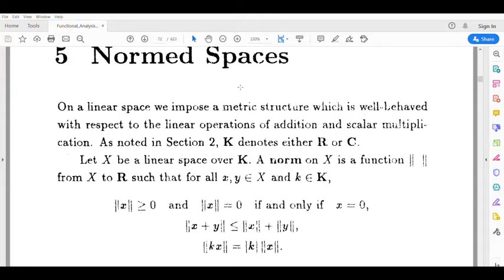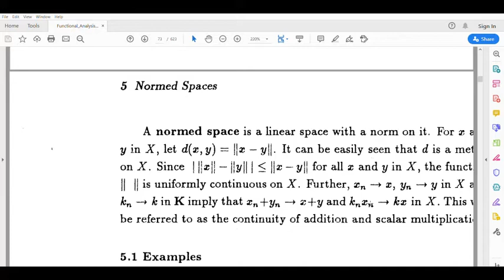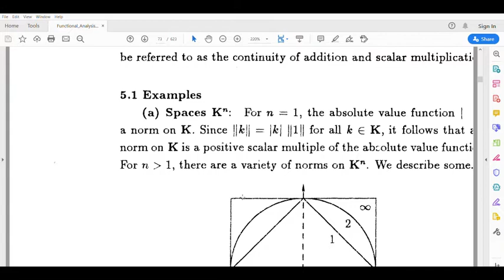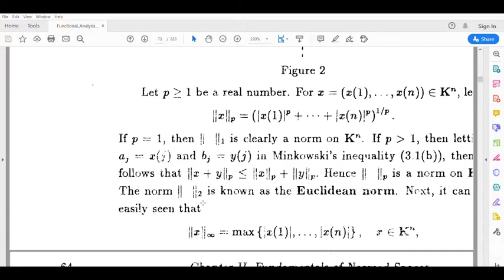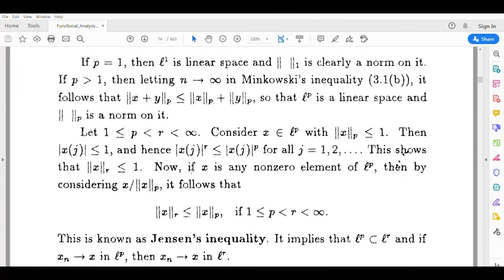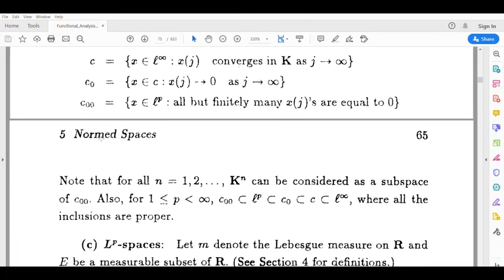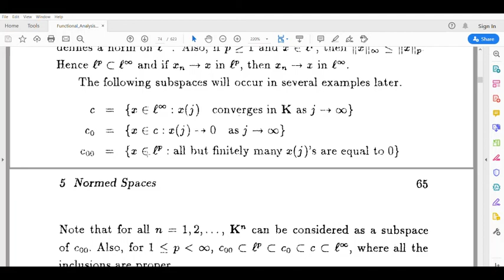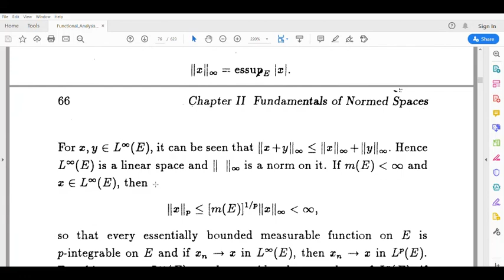Normed space definition and example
S3 Pg maths , functional analysis ,normed space